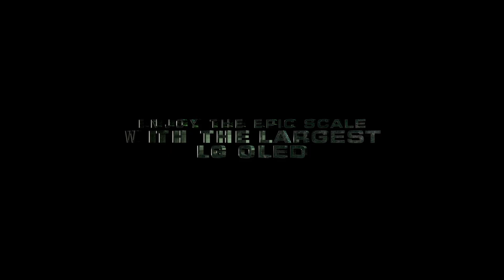LG OLED | The Book of Boba Fett | Large Screen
"Experience as the creators intended. LG OLED showcases The Book of Boba Fett in line with the filmmakers’ true intent. It provides the picture quality that ensures the best viewing experience."